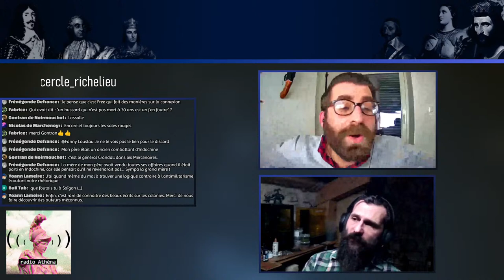🎙 Jean Lartéguy, écrivain, soldat, patriote | Cercle Richelieu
Une émission animée par Alexandre du Cercle Richelieu et le colonel Von Haagen.